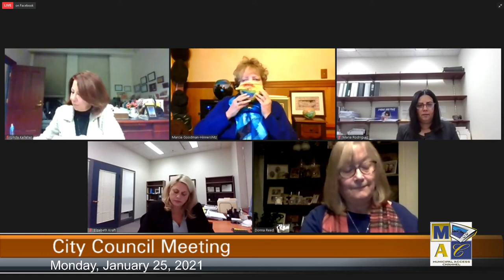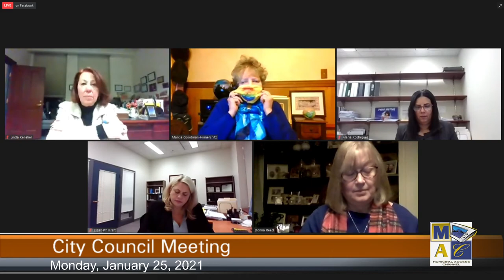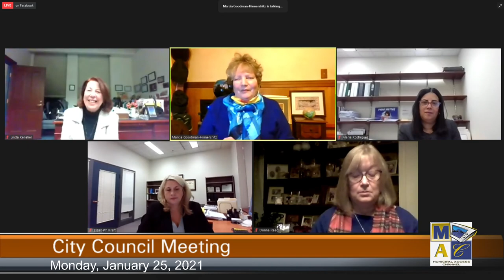City of Reading City Council Meeting 1-26-21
The City of Reading City Council holds its bi weekly meeting on Monday, January 25, 2021.